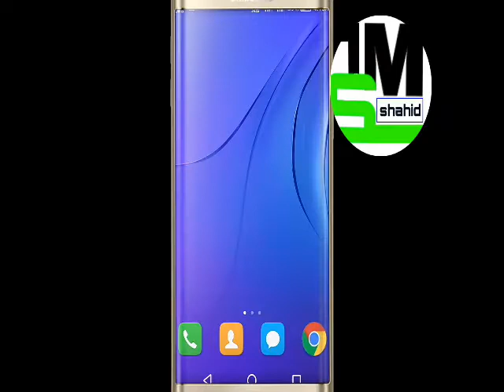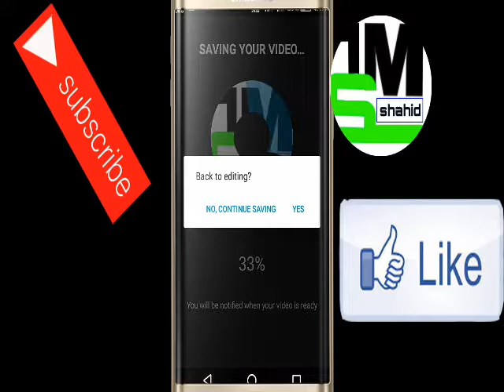video either and intro maker